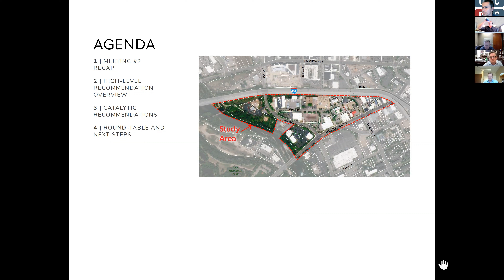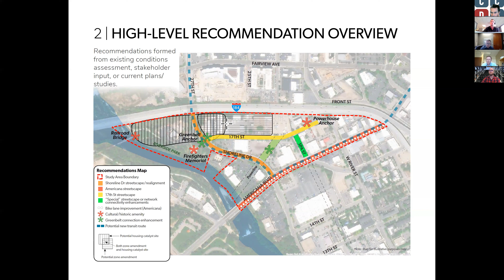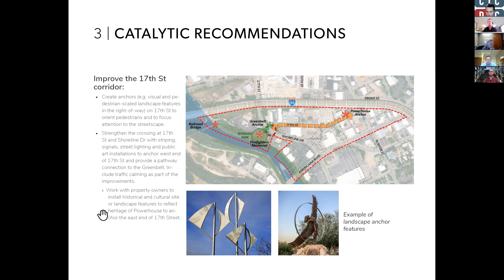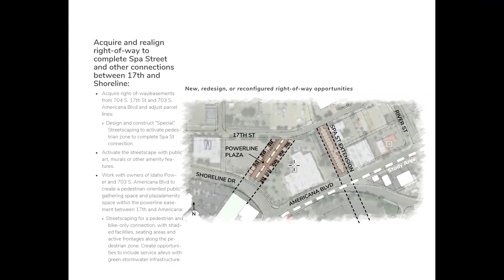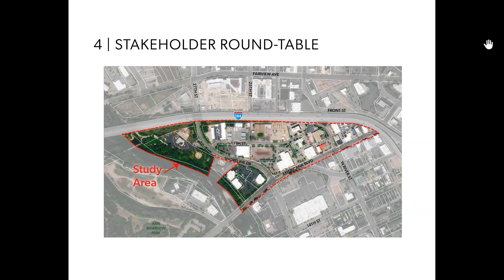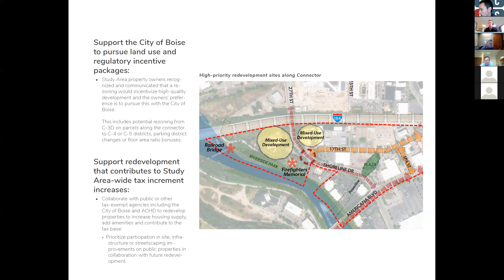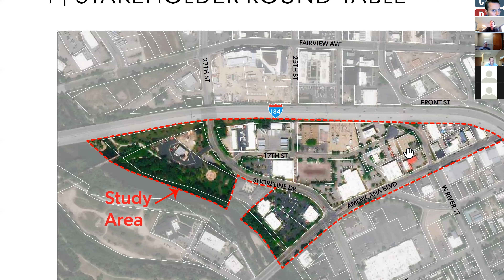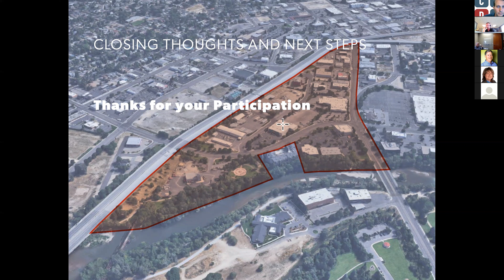17th Street Reinvestment Study - Stakeholder Meeting #3